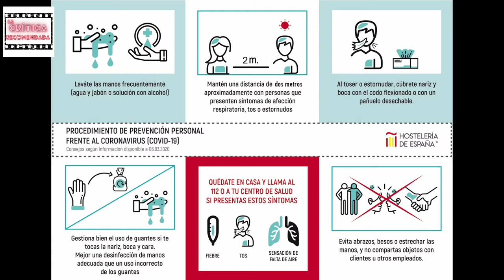Un año de pandemia y los medios de comunicación | LCR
Esta semana toca criticar audiovisuales de otro tipo, noticias televisadas, los Mass Media.

Dedicado a las tres personitas con las que pasé la cuarentena y a mi Llum.
Lo hicimos lo mejor que pudimos.

Aclaración sobre varios puntos:
- Negacionismo. No soy negacionista del covid, soy antisistema de toda la vida, porque no se hacen las cosas bien. No se tienen en cuenta a las personas, no se tienen en cuenta las consecuencias de sus actos y decisiones que los demás tenemos que acatar. Nosotras somos ese daño colateral de sus decisiones. Ahí es donde yo digo: ¡basta ya! Empecemos a exigir a empresarios, gobiernos y grandes medios de comunicación que implanten una perspectiva humana a sus actos. Si esto es ser antisistema, señores, lo soy. (ojalá decirlo desde lo alto de un ayuntamiento xD)

-Si me meto con mi “yo periodista” es porque también quiero criticar el trato a la mujer como profesional. Hay veces que no les veo ni los ojos de la cantidad de maquillaje que llevan, nunca se ve una periodista con traje de chaqueta como su compañero hombre, o sin tacones siquiera. Menos aún si es de las pocas mujeres de más de 55 que resisten en la TV. El machismo afecta a todos los ámbitos de nuestra sociedad, al periodismo también. Que muchas mujeres intenten sobrevivir en ese mundo como bien puedan, no quiere decir que no se tenga que criticar y combatir.

- Quiero aclarar que doy todos mis respetos a los periodistas que día a día se dejan la piel para combatir esto, con más o menos lectores, seguidores o espectadores. La Revista Contexto no es desde luego la única a la que leo y admiro, pero… para más recomendaciones… harán falta más publicaciones…

Soy suscriptora y muy fan de esta gente. Esto es periodismo de verdad. Aquí encontrarás más información, más trabajada y siempre gratuita, aunque les vendría muy bien lo que cada uno pueda dar. Solo su eslogan ya lo dice todo: “Orgullosas de llegar tarde a las noticias”
@ctxt_es / ctxt.es

FUENTES:
Primer comunicado: Cadena Ser; segundo comunicado: El País
Vídeos: militares: lainformación.com; supermercados: euronews (en español); vídeos varios de la cuarentena: DOCTOR LEGHEND :D
Obra: Castanets, The Unexplored, Dancing for You, Changes
Efectos de sonido de: freeaudiolibrary (aplausos) y tutti droid (sonitos TV)

Si tienes problemas auditivos en mi instagram sí que están los vídeos subtitulados.
¡Hablamos en comentarios!